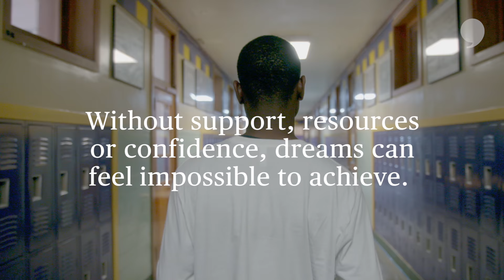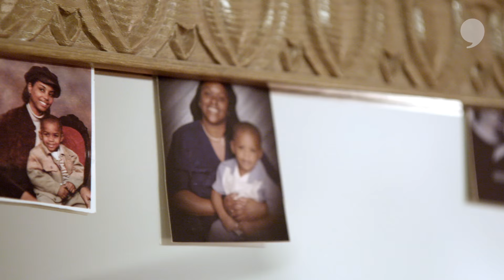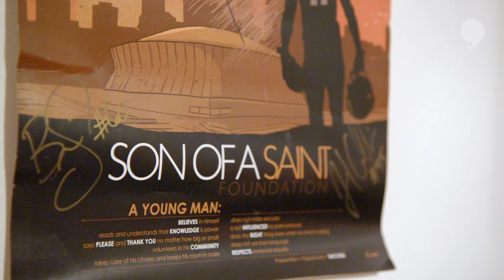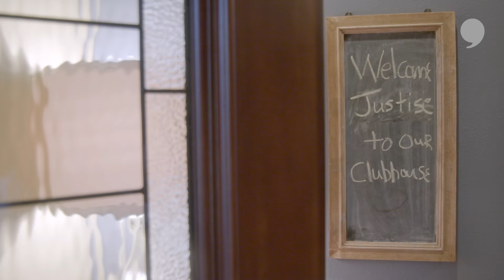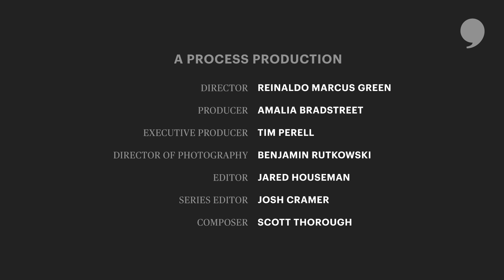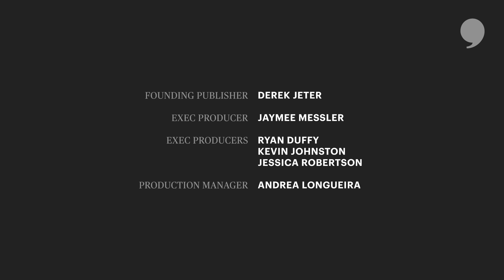Justise Winslow - First Step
Welcome to First Step, an eight-part video series featuring athletes engaging communities most affected by today’s social issues, from education and unemployment, to child hunger and homelessness among LGBTQ youth. In each episode, an athlete takes the first step to improve lives and impact their communities.